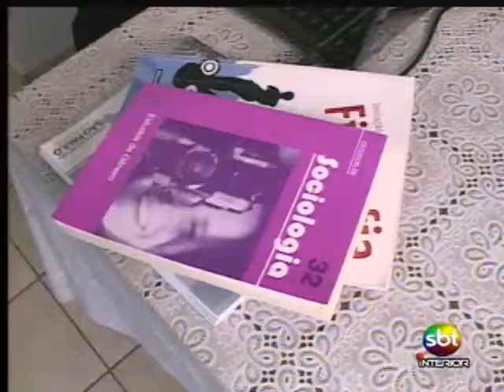Criança teria sido impedida de subir na cama elástica por estar acima do peso